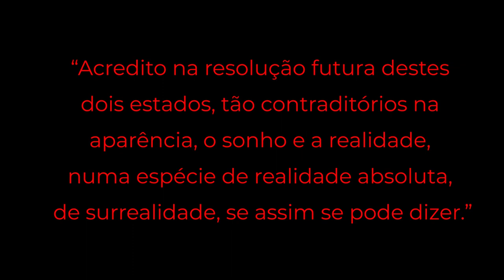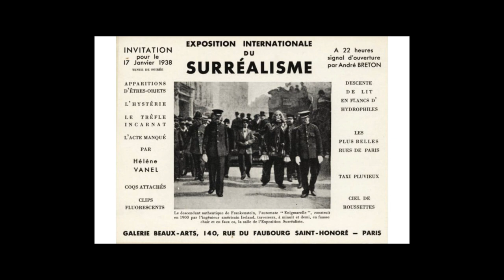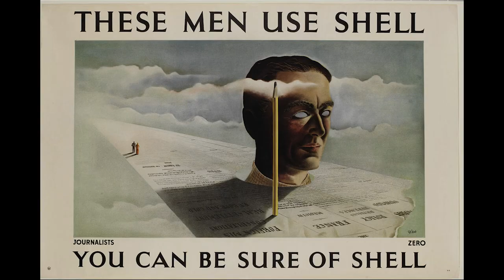O que é surrealismo?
Nesse vídeo falo sobre os principais pontos do surrealismo: o que é, grandes nomes, conceitos do movimento, contexto histórico e curiosidades importantes.

Roteiro: Vinícius Turi